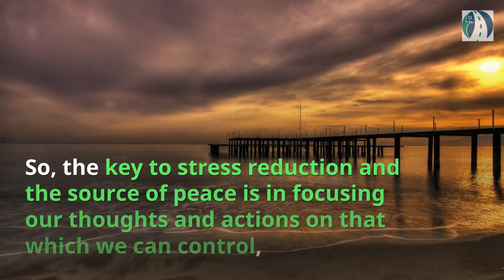control what you can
In my article I share how inner peace is possible if we change our perspective to control what we can control. -Chris